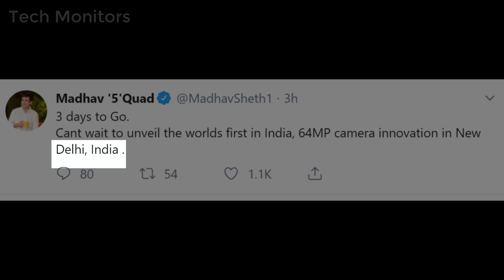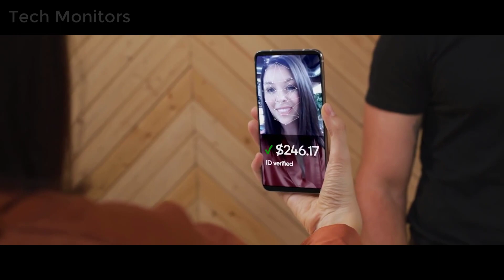Realme 5 Pro - Confirmed, Price in India, Launch date, Full Specification | 64MP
Realme 5 Pro - Officially confirmed, Price in India, Launch date, Full Specification